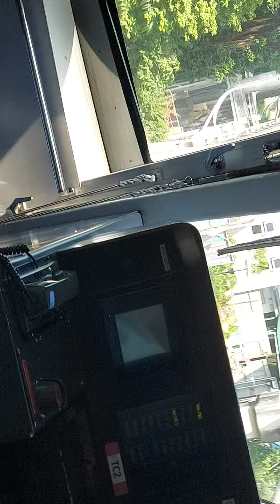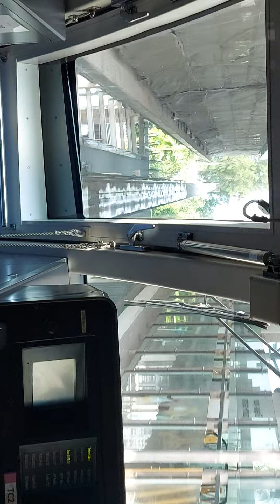Singapore Trip । Third Video । Mono Rail Experience from Pilots Cabin। Scary। Fun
during singapore travel enjoyed monorail ride from universalstudios to sentosa Island for visiting scentopia beautiful place, lovely clean beach, nice scent making experience mustvisit thingstodo on singaporetrip

there is series of videos from gopaltravelvlogs on singapore visit on this channel.